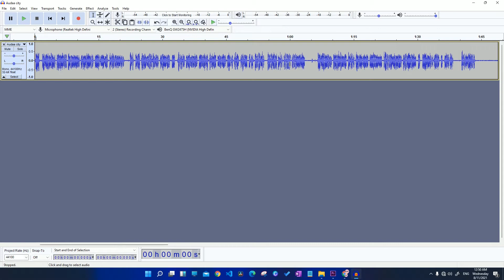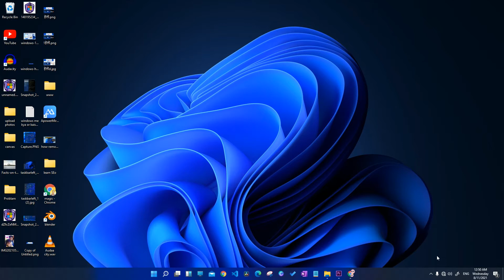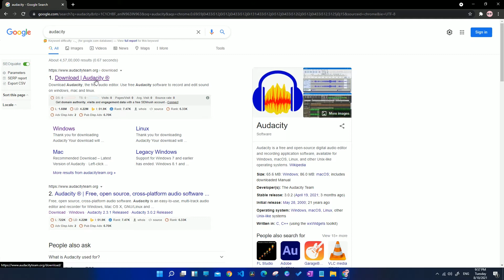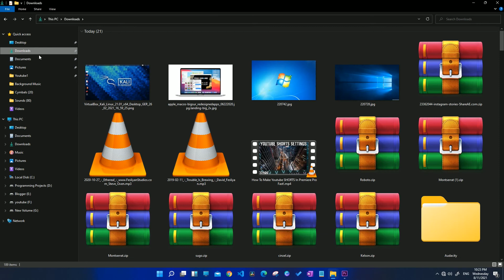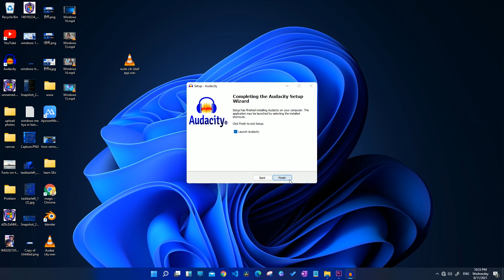✅How To install Audacity On Windows 11 | Audacity एप्स को विंडोज 11, 10, 8, 7 में कैसे डाउनलोड करें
✅ How To Download Audacity For Windows 11 | How To  Install Audacity For Windows 11
दोस्तों आज हम इस विडियो में audacity app को इन्स्टाल डाउनलोड करना सीखेगें इसके साथ ही हम audacity app ko kaise use kare इसके बारें में सीखेगें।
इस विडियो को बनाए से पहले मैंने इंटरनेट पर बहुत सर्च किया और फिर आपके सभी सवालों को पढ़ कर और अच्छे से सोच समझ कर ये विडियो बनाया हैं।
आपके सभी सवालों के जवाब आपको इसी विडियो में मिल जाएगे जिससे आपको किसी और विडियो पर जाने की कोई जरूरत नहीं होगी।
How Remove Password From Windows 11, 10 विंडोज 11 का पासवर्ड कैसे बदले | पासवर्ड भूल गए ? | विंडोज 11 का पासवर्ड कैसे डिलीट करें ? | विंडोज 11 का नया अकाउंट कैसे बनाए?
How to Change Your Password in Windows 11 | विंडोज 11 में पासवर्ड को कैसे बदले?
Windows 11 Computer Me Password Kaise Hataye
अगर आपको लगता हैं की इस विडियो में कुछ खास नही हैं तो आप हमारे ब्लॉग आर्टिक्ल को पढ़ सकते हैं। वह पर मैंने बहुत ही अच्छे तरीके से windows 11 ka password kaise badale.
windows 11 ka password kaise remove kare.
और भी बहुत सारे सवालों का जवाब इस ब्लॉग आर्टिक्ल में दिया हैं। जिसे आप google में सर्च करते हैं।

👇🤷‍♂️आपके सवाला निम्न लिखित हैं।❤️
How To Download Audacity For Windows 11 | How To install Audacity On Windows 11
How to download audacity for windows 32bit
How to download audacity for windows  64bit
Audacity download  32bit  & 64bit windows 11
Download Audacity in Windows 11 On Low end PC
Download Audacity in Windows 10 On Low end PC
Download Audacity in Windows 8.1 On Low end PC
Download Audacity in Windows 7 On Low end PC
how to install audacity low windows pc
How to download audacity for laptop windows 11
audacity kaise download kare
how to install audacity in windows 7
Audacity download
audacity 2.2.1 download
 audacity tutorial
audacity 2.3.3 doanlaod
How do I install Audacity on Windows
audacity app
How do I download Audacity on Windows 7
Which Audacity should I download for Windows 7
अगर आपके पास कोई भी ऑपरेटिंग सिस्टम होगा तब भी आप इस विडियो को देखकर Audacity एप्स को बड़ी ही आसानी से डाउनलोड और इन्स्टाल कर पाएगे।
How do I download and install Audacity
Download Audacity for Windows free